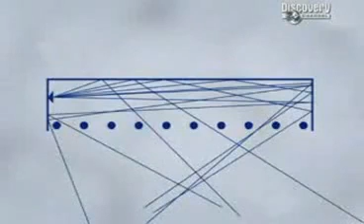Birth of the Olympics YouTube